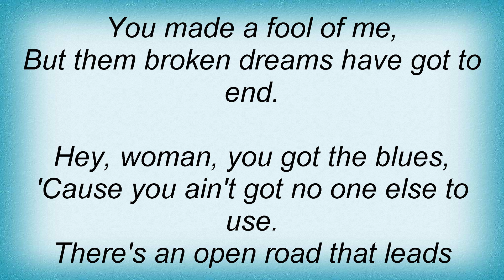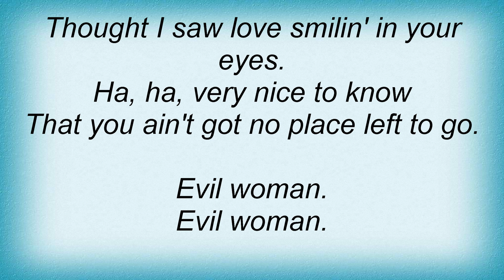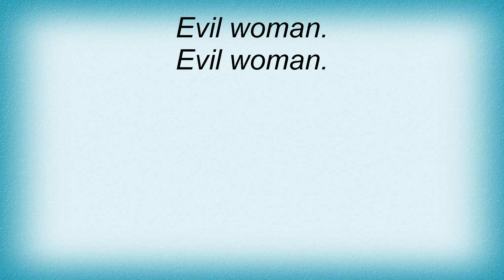Electric Light Orchestra - Evil Woman Lyrics